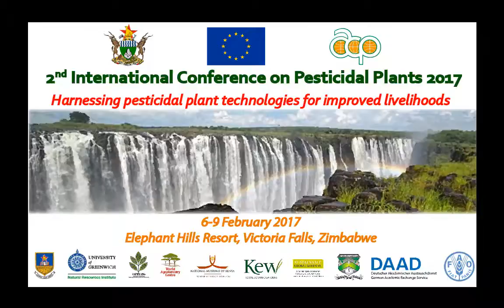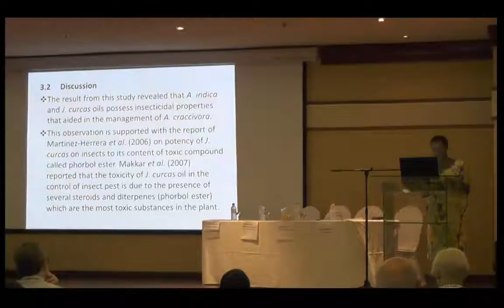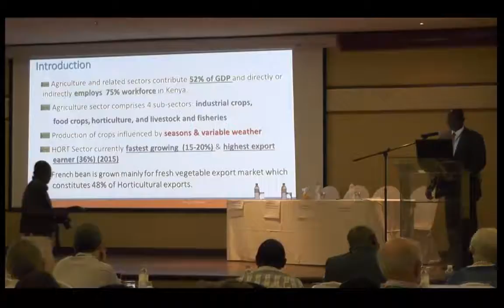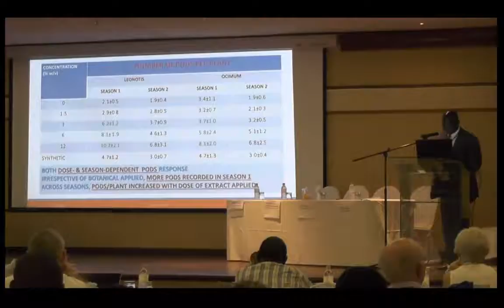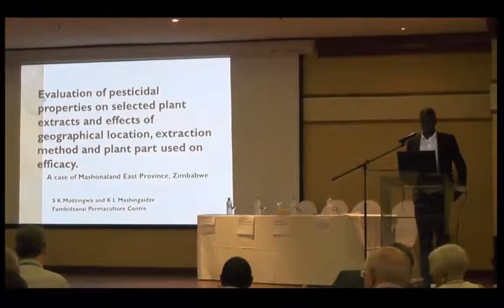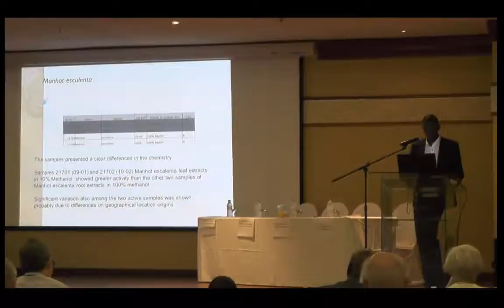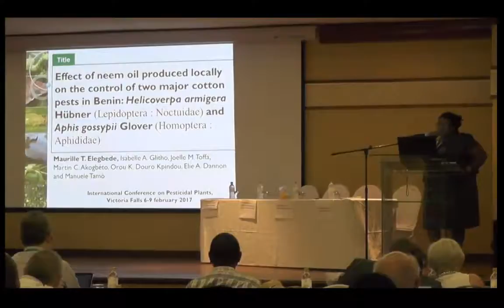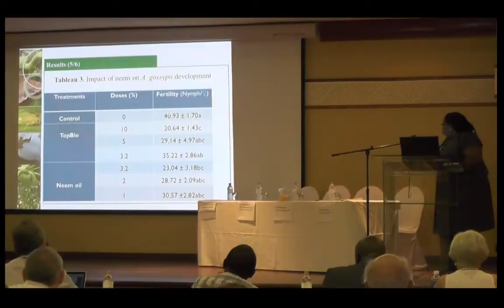2017 ICPP Conference Day 1 Afternoon Session